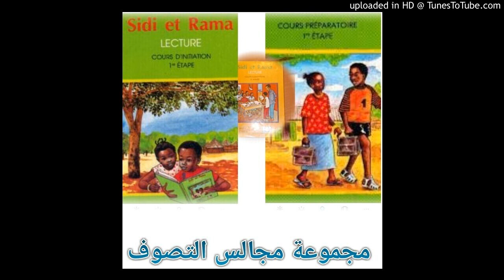13 sidi et rama